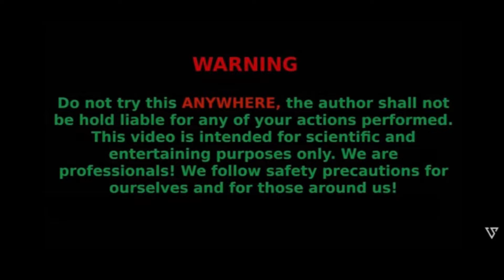matches experiment | how to match chain reaction amazing fire domino